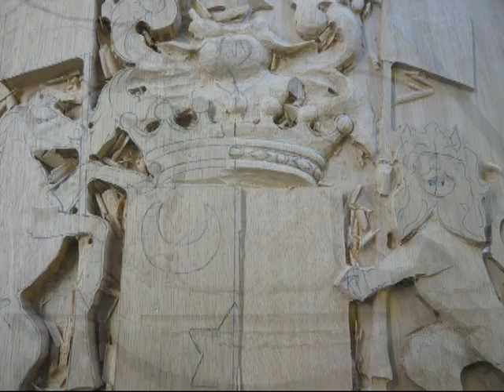Woodcarving | FAMILY COAT OF ARMS CARVED IN WOOD | Family Crest | Heraldry in wood